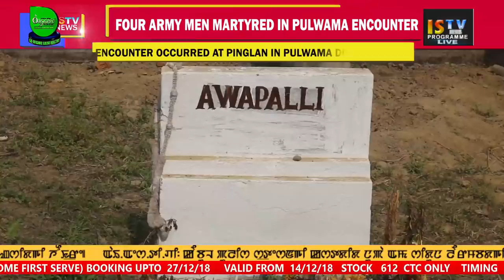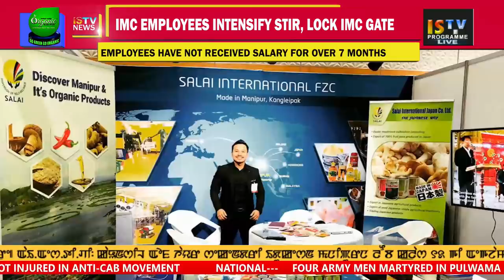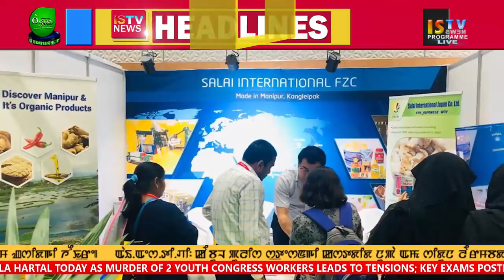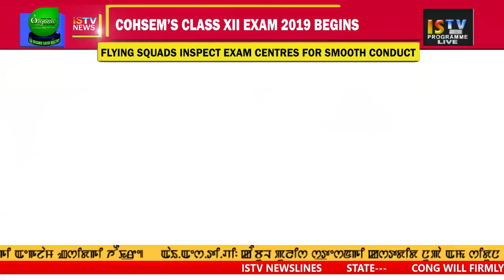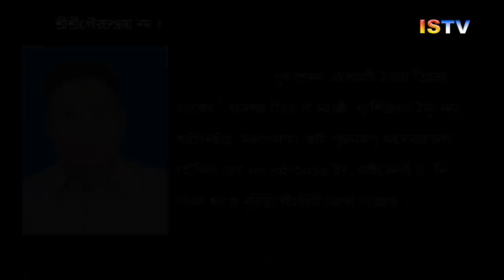7 PM ENGLISH NEWS 18TH FEBRUARY 2019 / LIVE